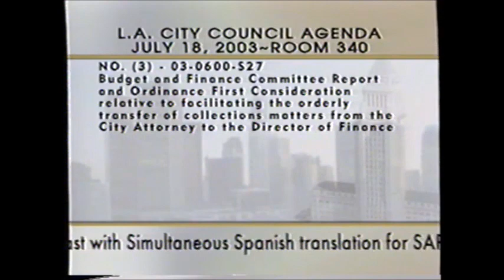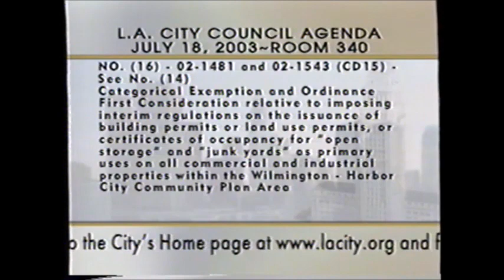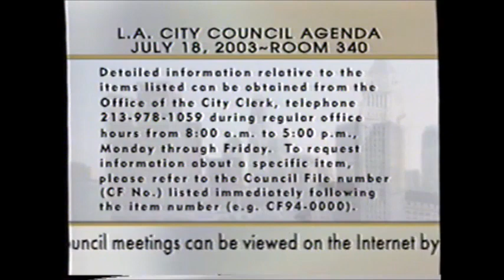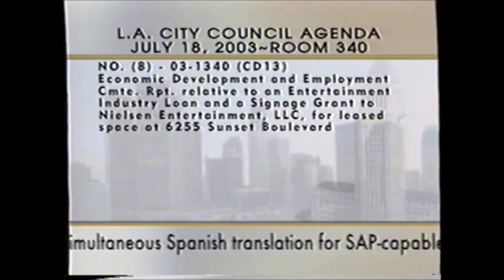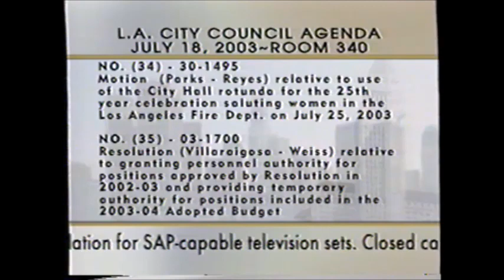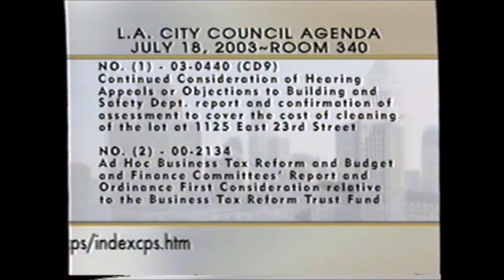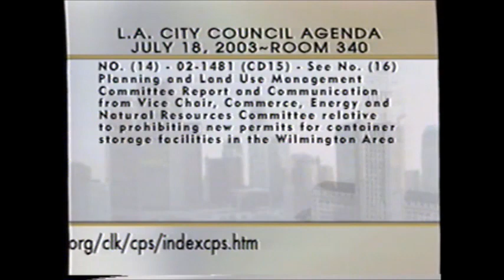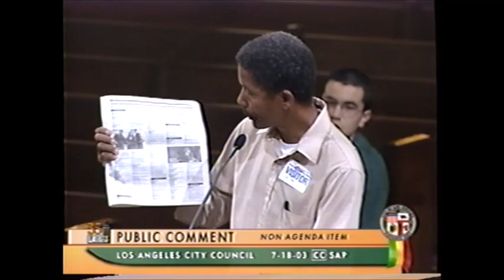Regular City Council - 07/18/03